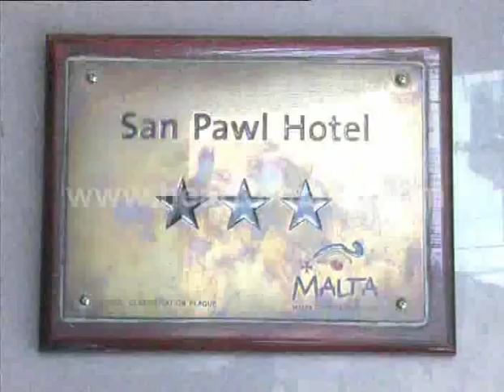San Pawl Hotel Malta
for more hotel information